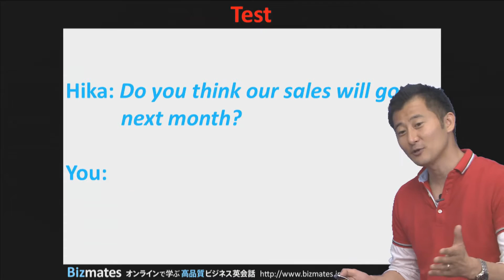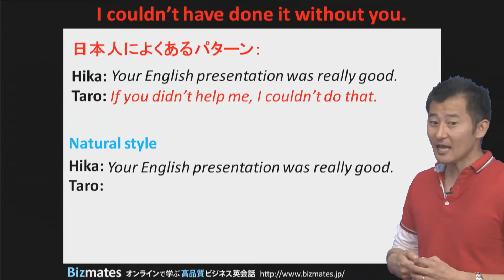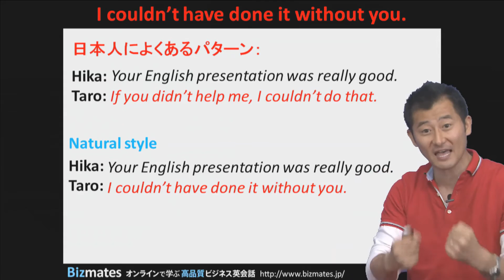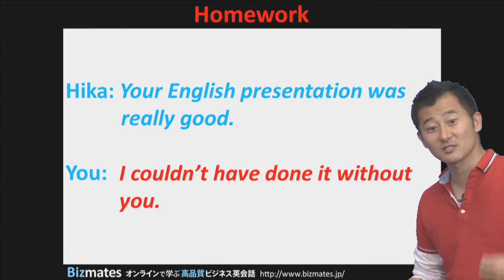Bizmates無料英語学習 Words & Phrases Tip 104 "I couldn't have done it without you."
無料ビジネス英語学習 Words & Phrases 第104弾は、"I couldn't have done it without you." です。

誰かのサポートがあってこそ、素晴らしい結果を出すことができたということありますよね。
今回はそんなシチュエーションで、相手に感謝の気持ちを伝える際に使えるフレーズです。

例えば、タロウが英語でプレゼンテーションをします。
同僚にそのプレゼンの準備を手伝ってもらったおかげでプレゼンは大成功。
"Your English presentation was really good."「英語のプレゼン本当によかったよ。」
と言われました。
あなたがタロウなら感謝の意を何と伝えますか？

"If you didn't help me I couldn't do that."「君が手伝ってくれなかったら、できなかったよ。」
意味は伝わりますが、少々不自然に聞こえます。

そこで
"I couldn't have done it without you."「君が手伝ってくれなかったら、こんなにうまくいかなかったよ。」
を使うと、君のサポートがあってこその成功だったよというニュアンスになり
本当に感謝しているんだという気持ちが伝わります。

感謝の意を伝えたい時には、この伝わるフレーズを使ってみましょう。

ぜひビデオを見て発音のチェックもしてみてください。